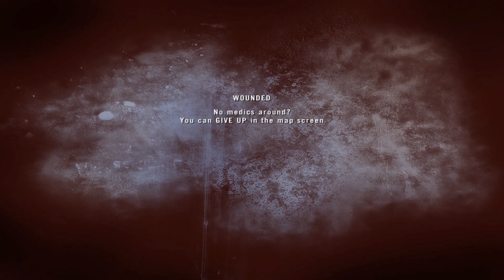Project Reality Funny/Epic/Random Moments! #62 (RKG, MLG Sniping, Bad Singing, Knives, EXPLOSIONS!)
Feel free Leave a like if you like the video SUB me if you want to see more :D This is a game called "Project Reality" it's a serious mil-sim game but sometimes there are some funny shenanigans!

Play Project Reality? (it's free)